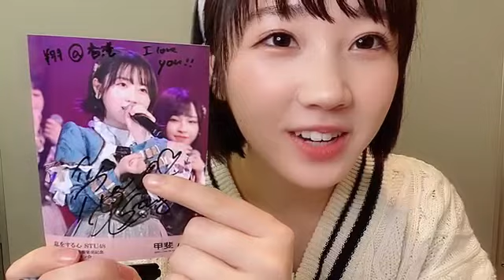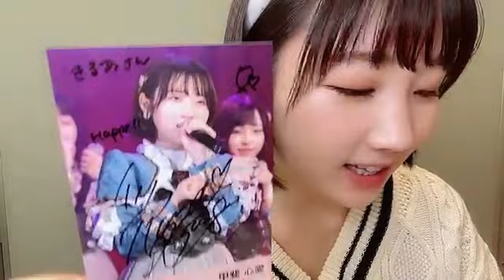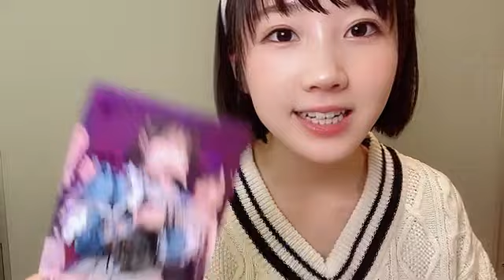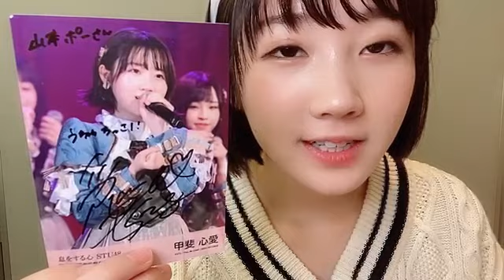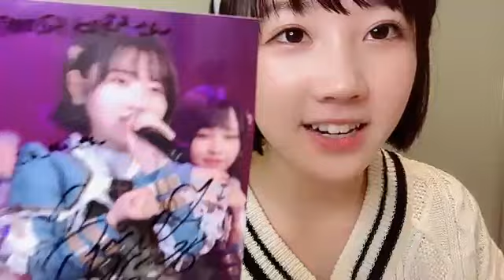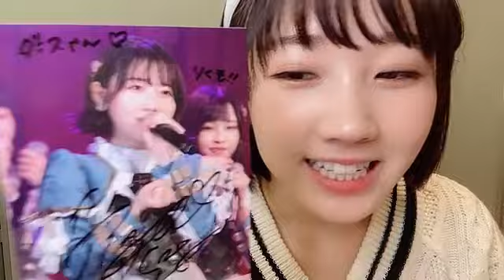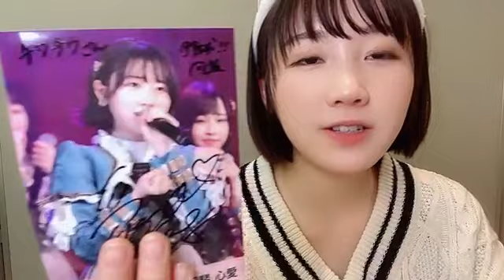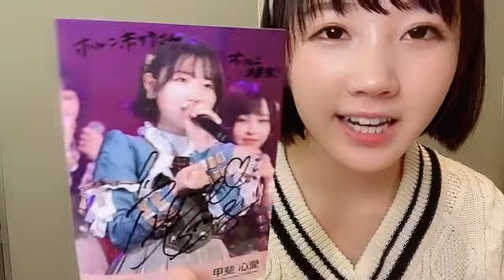甲斐 心愛（STU48） 2023年02月05日 16時53分06秒